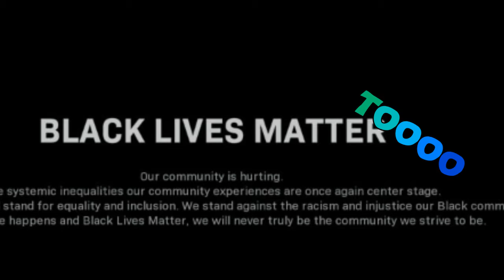NBA2K20 #1 STARTING MY FIRST MY CAREER PLAYER (CENTER)